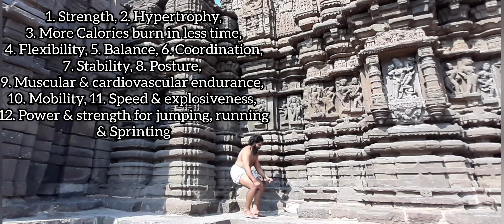One Exercise For Huge Legs| Posture, Stability, Hypertrophy.... 12 Benefits